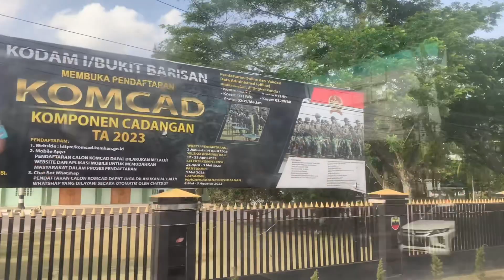Trip Naik Bus Dari Kota Binjai ke Kota Medan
Terkena macet karna pembangunan Saluran Pipa Air Minum / SPAM

Naik bus Rapid Transit Mebidang Memasuki wilayah kota Medan.